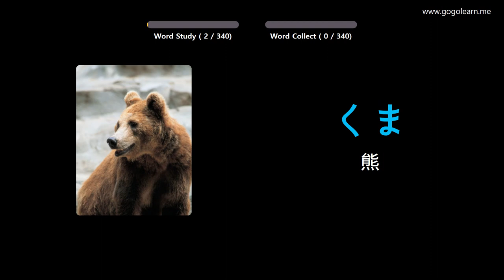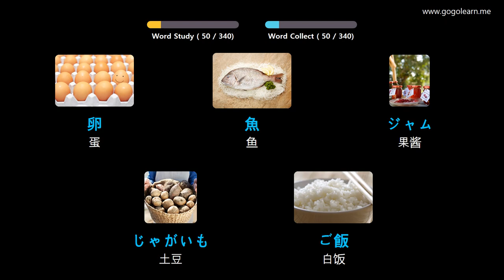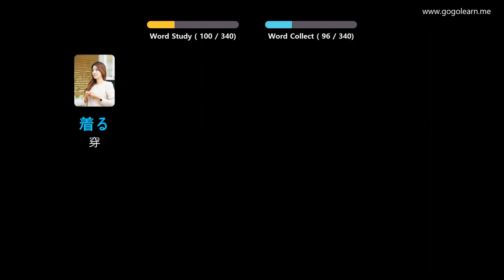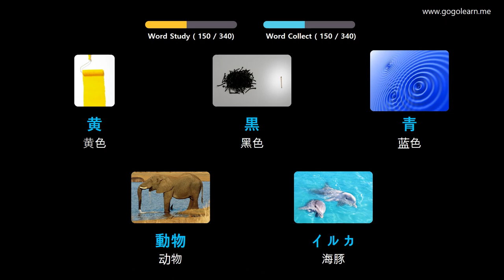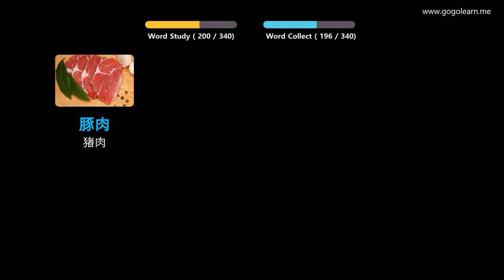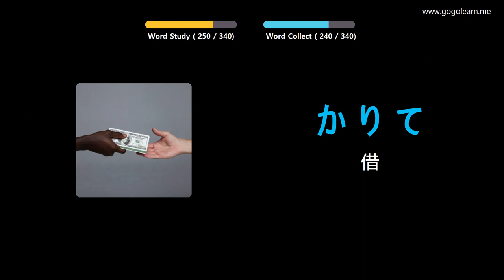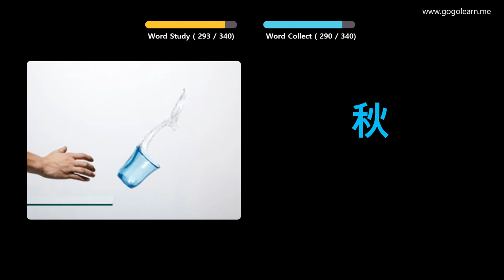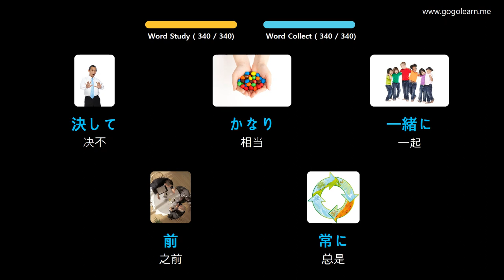通过图片学习日语|日语词汇开车时听 | Golearn